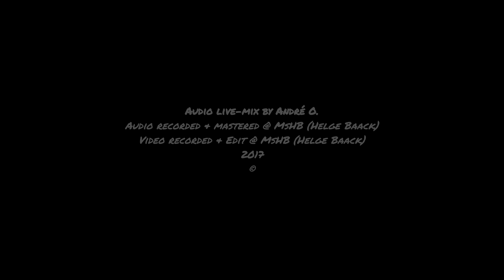Angular - Eject Noise Fix (live @Lauschbar Feb.2017)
Band: Eject Noise Fix
Titel: Angular
Album: live@Lauschbar Feb.2017
Members: Kevin(Guitar), Roman(Drum)
Genre: Noise Rock
Location: Lauschbar Itzehoe
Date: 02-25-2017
Live-Mixed: André O.
recorded & mastered: MsHB(Helge B.)
camera, videoediting & publishing: MsHB (Helge B.)